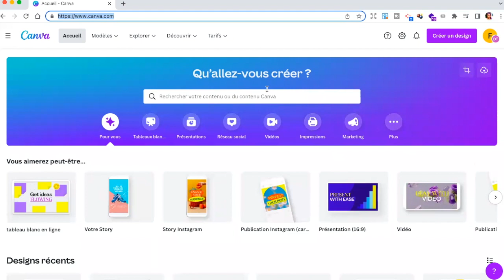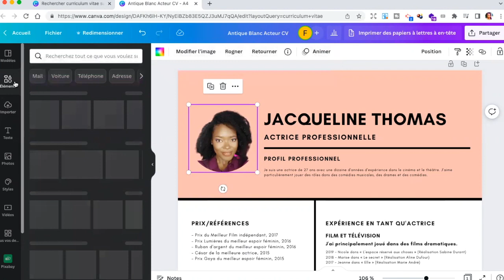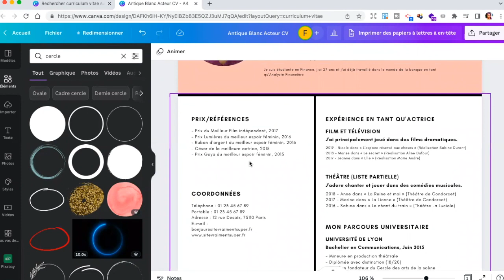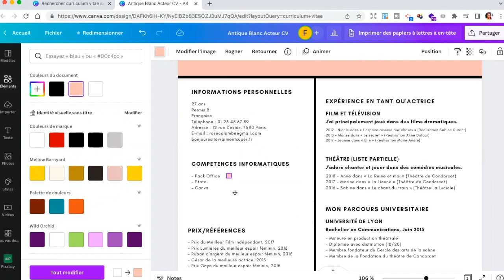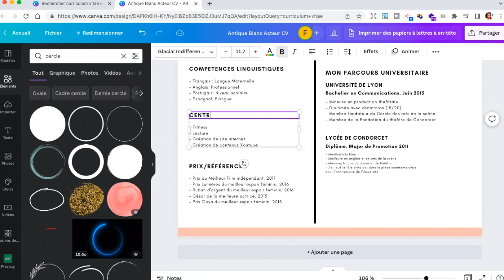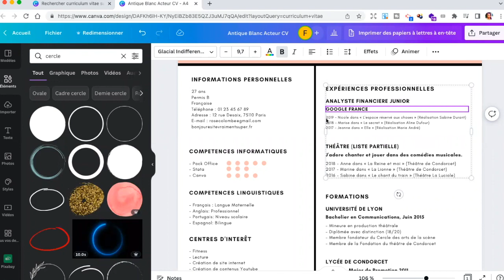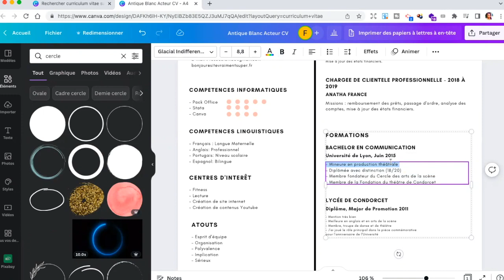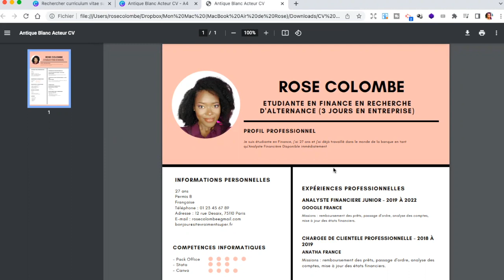LA METHODE COMPLETE : COMMENT CREER MON CV PROFESSIONNEL ET ATTRACTIF RAPIDEMENT SUR CANVA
Je vous partage mon expérience en tant qu'accompagnatrice d'élèves et étudiants à la recherche d'un emploi. La méthode efficace pour créer votre CV avec CANVA. Avec cette méthode, impossible de ne pas être remarqué par un recruteur. Vous m'en donnerez des nouvelles